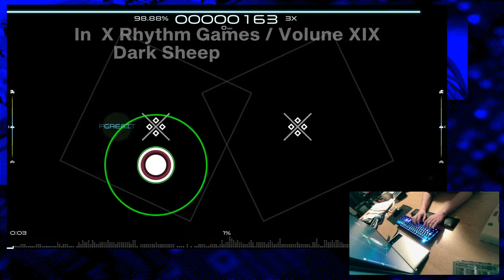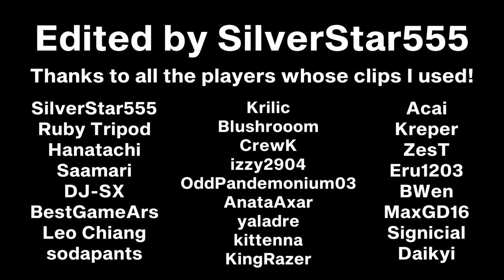Dark Sheep in 30 Rhythm Games!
Dark Sheep is a single written by Chroma which gained noteriety after it was charted in ADOFAI and RoBeats!. It has since been mapped in many rhythm games.

Want to be in the compilations? Want to vote for the next song?

Below is a list of the players, their games, a link to their videos and a timestamp.

0:00 / SilverStar555 / soyokaze!
0:14 / SilverStar555 / DREAMVIBE
0:30 / Ruby Tripod / Lanota /
0:39 / Hanatachi / Quaver /
0:44 / DJ-SX / K-Shoot Mania /
0:50 / SilverStar555 / hishigata!
0:55 / Saamari / Sound Space /
1:00 / BestGameArs / Saturday Night Swaggin /
1:06 / Leo Chiang / Cytus II /
1:12 / sodapants / Spin Rhythm XD /
1:17 / Krilic / Malody Catch /
1:22 / Blushrooom / Pulsus /
1:28 / CrewK / osu!mania /
1:33 / izzy2904 / osu!droid /
1:39 / OddPandemonium03 / gpop.io /
1:49 / AnataAxar / Malody 4K /
2:00 / SilverStar555 / osu!
2:11 / SilverStar555 / Tau for osu
2:17 / yaladre / Audica /
2:22 / kittenna / Stepmania /
2:27 / Autoplay / Rush! for osu
2:33 / KingRazer / Beat Saber /
2:44 / Acai / Clone Hero /
2:55 / Kreper / Friday Night Funkin /
3:06 / ZesT / Rhythm Doctor /
3:11 / Eru1203 / Taiko No Tatsujin /
3:16 / BWen / A Dance of Fire and Ice /
3:27 / MaxGD16 / Geometry Dash /
3:38 / Signicial / RoBeats! /
3:51 / Daikyi / NotITG /

Song by Chroma

Edited by SilverStar555 :)

Original Description:
took me long enough ig lol
sorry for the completely insane wait time, still studying for the SATs in early may. Had time because Im on spring break right now
post-May Im unsure of if Ill have free time; I still have ACTs to study for in early June, but I might take it slower on those b/c theres no way Im getting into a college that requires me to submit SATs and ACTs
hope youre all doing well and Im looking forward to the point in which I will have time to do whatever I want with my life and not be constricted by academics